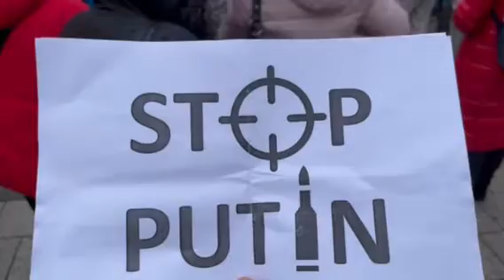Демонстрация в поддержку Украини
Акция за Украину